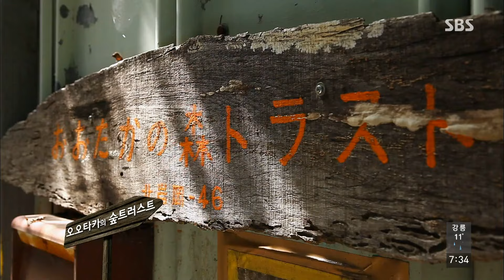일본 도쿄도청 ‘도시숲 정책’ @SBS 일요특선 다큐멘터리 20151108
도쿄도청 앞에는 건축물에 속한 녹지들이 잘 조성되어있다. 대부분 기업 주도로 조성된 녹지지만 시민들에게 녹지를 개방할 경우 건물을 더 높게 지을 수 있도록 허용하는 제도를 시행하고 있다. 이를 통해 녹지 조성을 자연스럽게 유도한다.